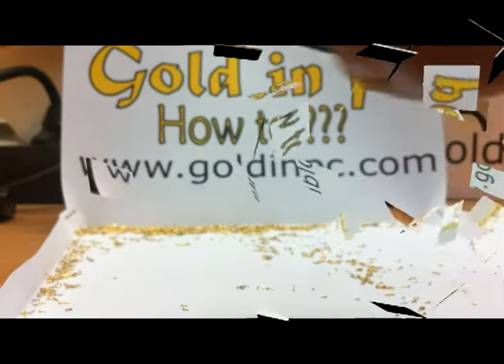How to remove pins from CPU with Hot air blower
Removing gold plated pins from computer CPU's with hot air blower.

Learn how to extract gold from computer scrap.